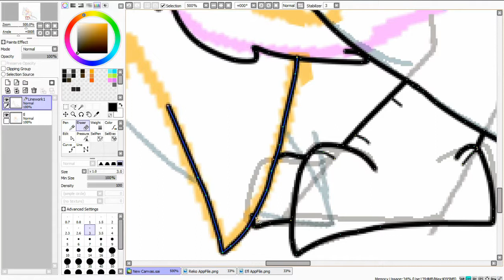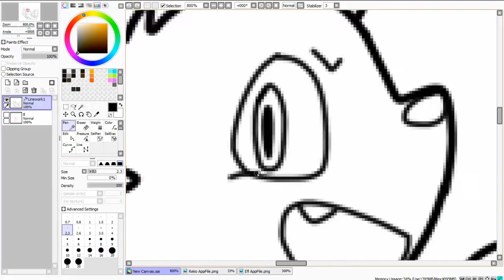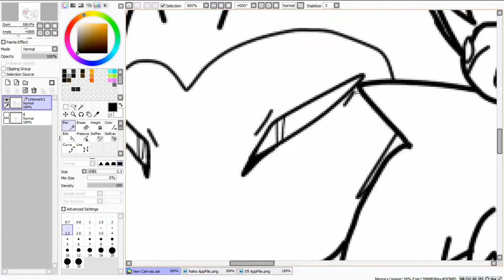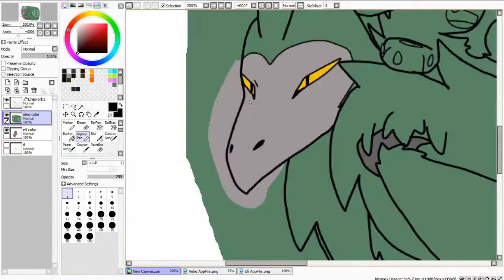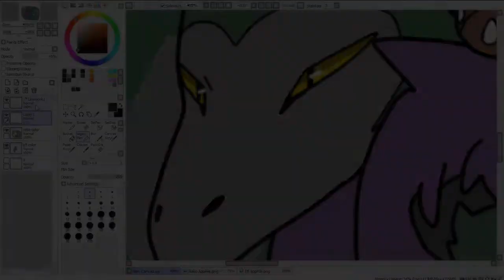Floof Speedpaint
Song is Ben Bernanke by Lemon Demon.